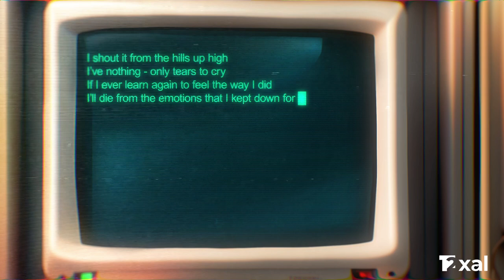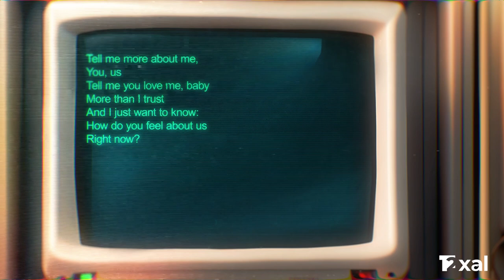TuralTuranX - Tell Me More | OFFICIAL LYRICS | Eurovision 2023 Azerbaijan 🇦🇿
TuralTuranX will be representing Azerbaijan with the song "Tell me More" at the Eurovision Song Contest 2023.